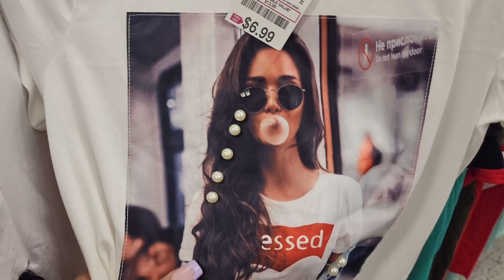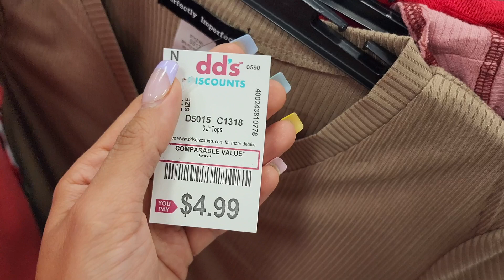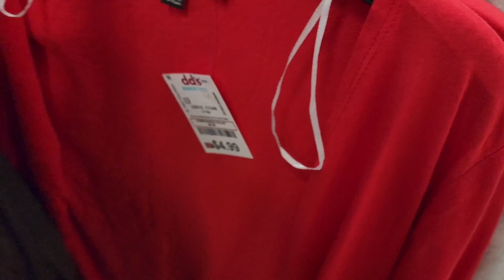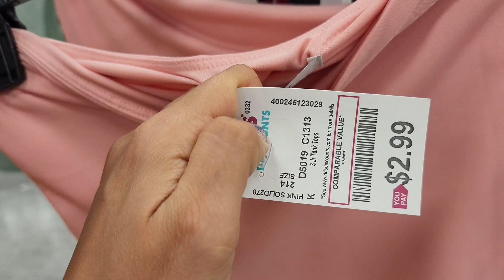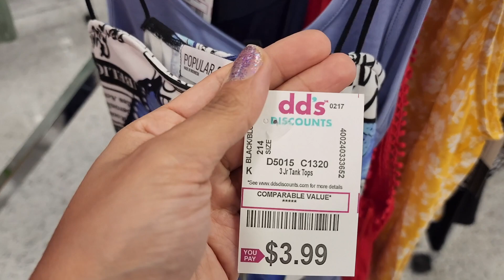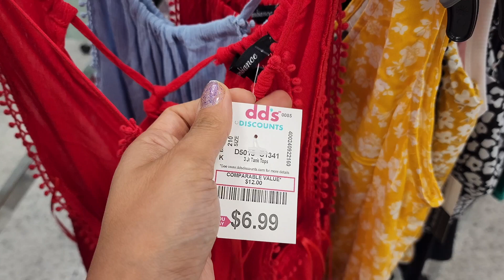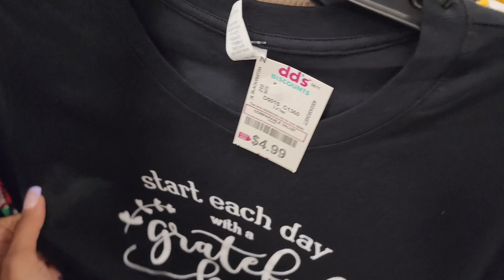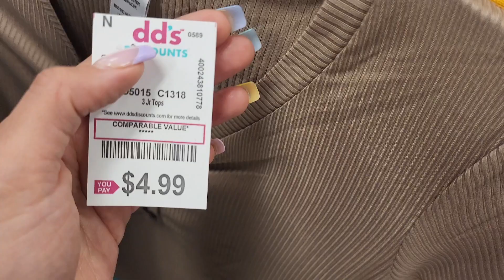dd's DISCOUNTS / SHOES / CLOTHING / SHOP WITH ME 2022